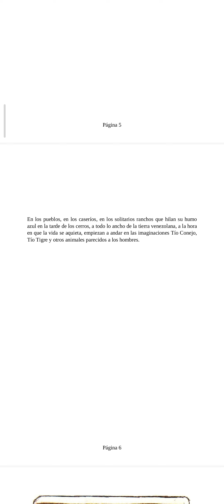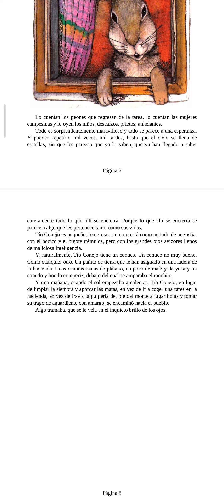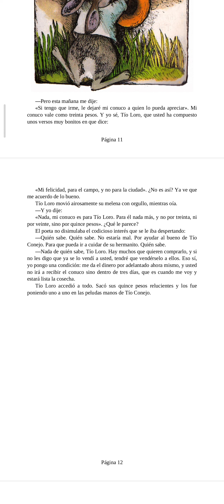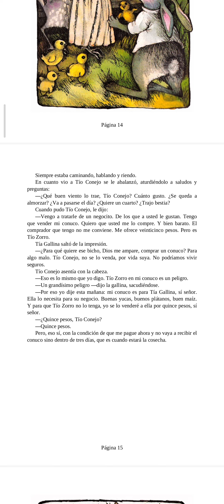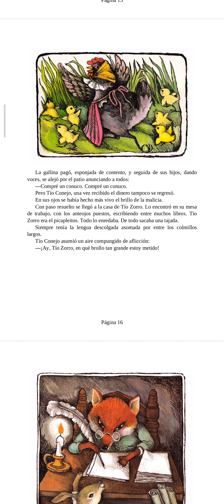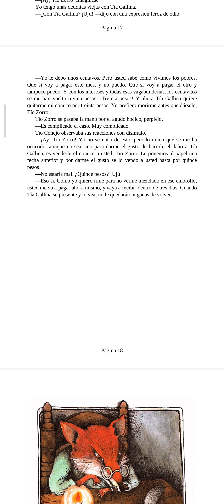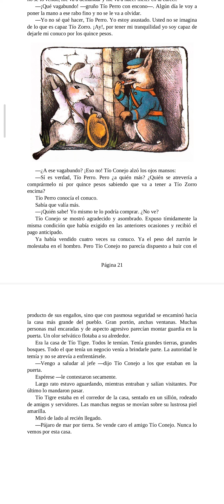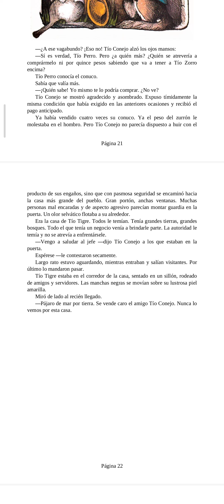EL CONUCO DE TÍO CONEJO (Primera parte)